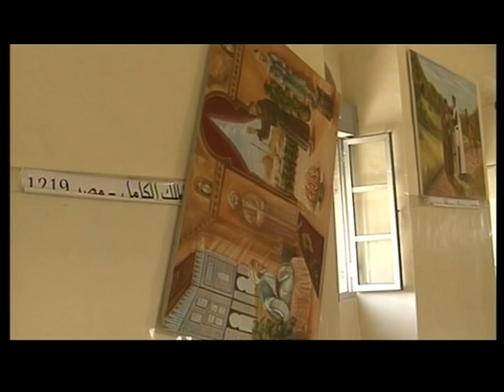22 - Akcje terrorystyczne - na granicy, w Kassa'e i Aleppo - Z serii "Prawdziwe Opowieści z Syrii" -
Opowiastki o terrorystach , Terror , wysadzenia ( film w języku arabskim - napisy po francusku  , nieraz zawiera sceny drastyczne za co przepraszamy jednak dają wiele do zrozumienia - Z serii Programów przygotowanych przez załogi Syryjskiej Stacji TV "Al-Ikhbaryja" z licencją na przetwarzanie , rozpowszechnianie i wyświetlanie na kanale prywatnym YouTube "Nabil Malazi" - napisy w języku angielskim, lektor w arabskim -
Dziękujemy za wsparcie dla kanału na konto złotówkowe nr 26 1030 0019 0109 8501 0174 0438 PLN , Nabil Malazi w CITI HANDLOWY , pod tytułem "DAROWIZNA"
ub w walutach na konta